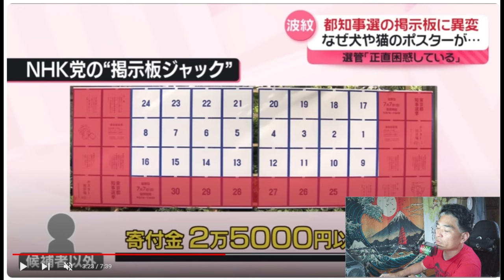【都知事選に波紋】“掲示板ジャック”最大のモラル崩壊は「小池百合子が出ていることだ」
【都知事選に波紋】
“掲示板ジャック”なぜ？ 犬・猫・裸のポスターも…
政見放送にも異例の事態

「件名：速稼塾（あなたのお名前）」